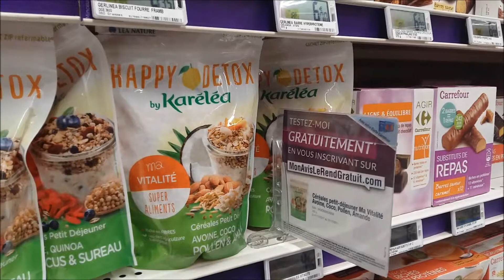karelea happy detox